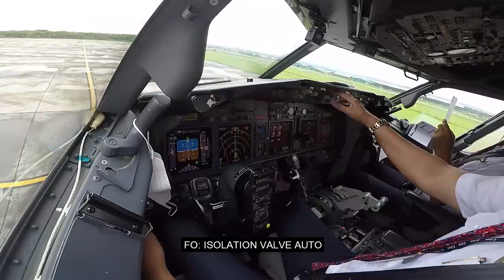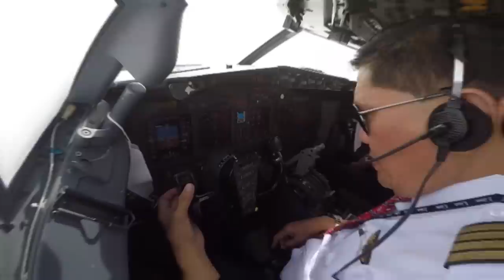MENEROBOS HUJAN DERAS SAMPAI TERGONCANG KERAS-FULL TEXT ATC✈️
Join Community: @official.scl
MUSIC